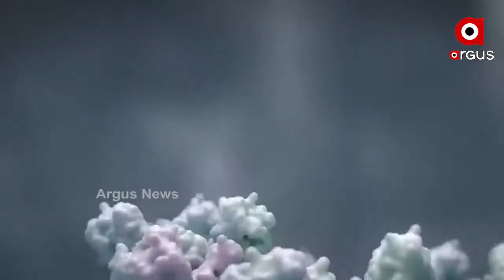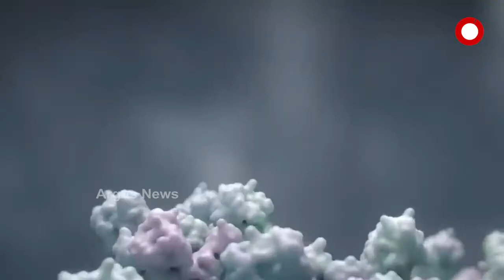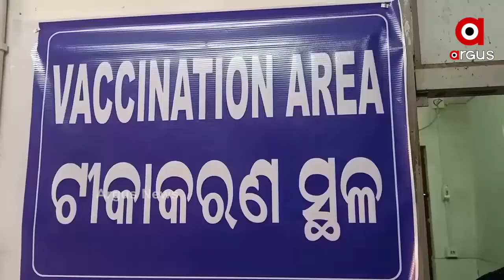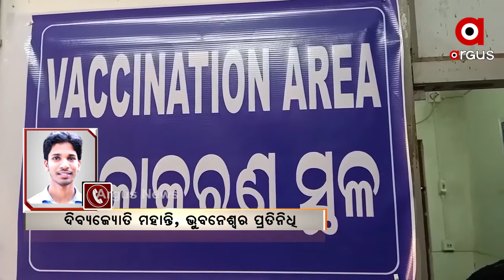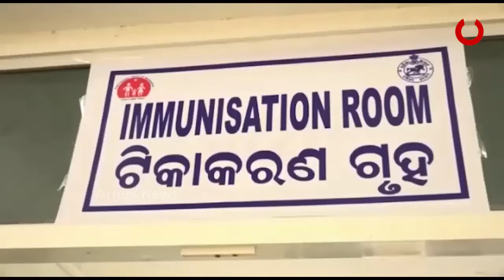ରାଜ୍ୟରେ ଅନିଶ୍ଚିତତା ଘରରେ ଟିକାକରଣ ...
ରାଜ୍ୟରେ ଅନିଶ୍ଚିତତା ଘରରେ ଟିକାକରଣ । 18 ରୁ 44 ବର୍ଷ ବୟସ୍କଙ୍କ ପାଇଁ ବିଳମ୍ବରେ ଆସିପାରେ ଭ୍ୟାକ୍ସିନ । ମେ 1ରୁ ନ ହୋଇପାରେ ଆରମ୍ଭ ...